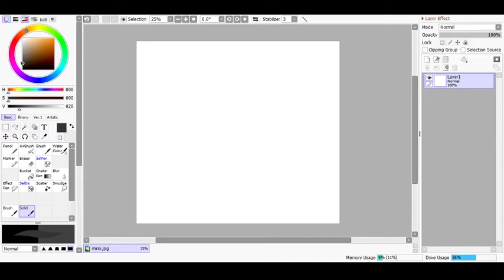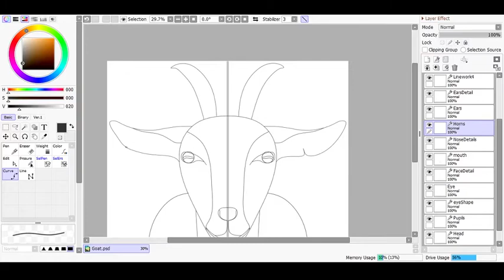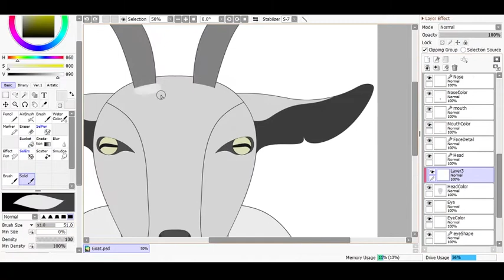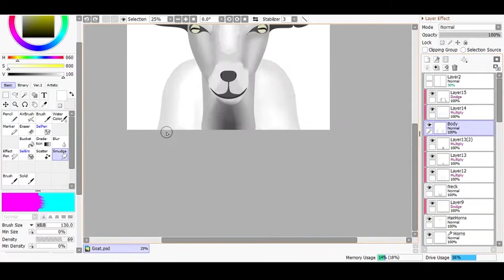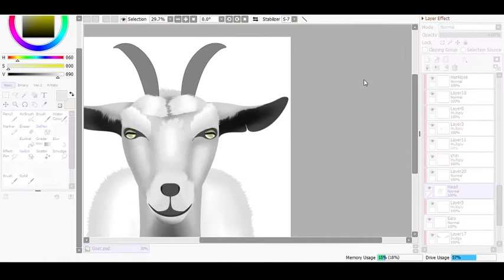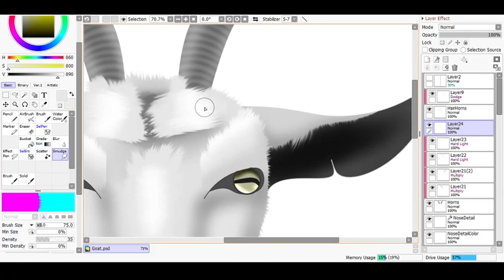Goat drawing process, made by me.